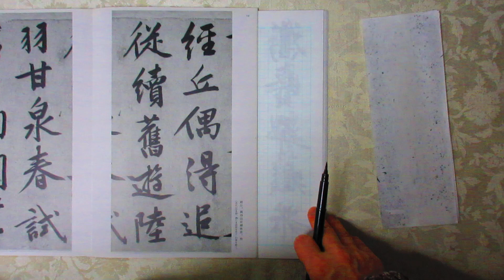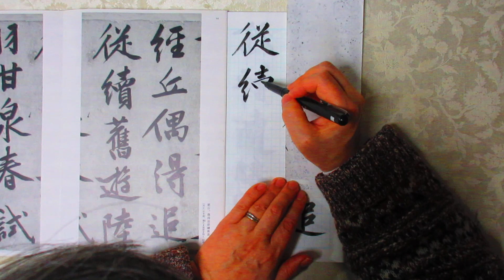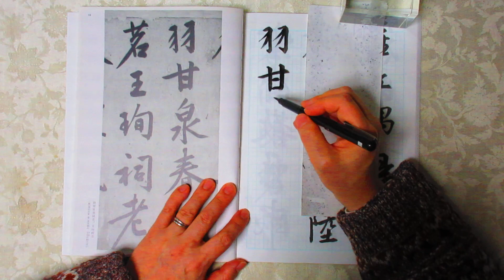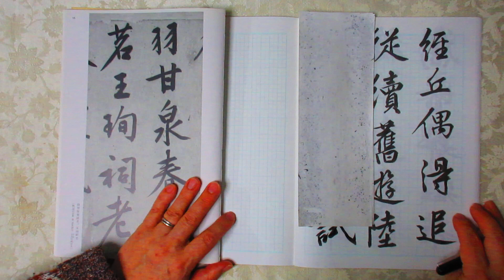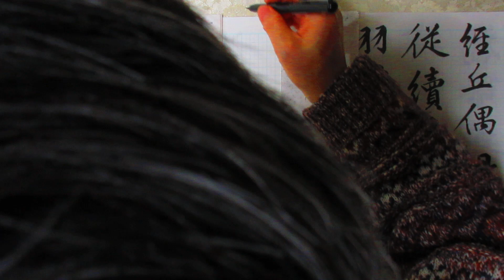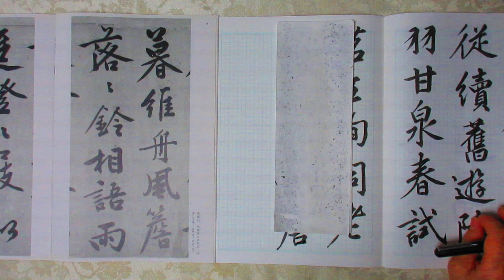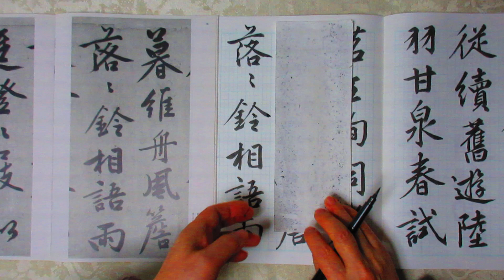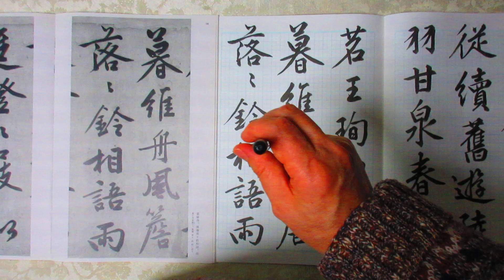書道 筆ペンの持ち方、傾け方、線の引き方について解説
中国の古典　明の時代　文徴明筆　行書詩巻を
ぺんてるの筆ペンを使用してA４サイズ５ｍｍ方眼ノートに書きながら

筆ペンの使い方・持ち方について
＊持つ位置は上・中・下、
＊細字ぺん、太字ペンの違いに合わせて、立てて・傾けて書いた場合、
＊筆を傾けながら筆を押す・引く場合など
臨機応変に対応することをお薦めします。
望ましくない書き方もあります。
原則は筆を大事にする、長持ちさせることです。